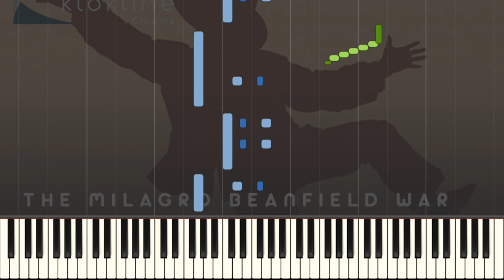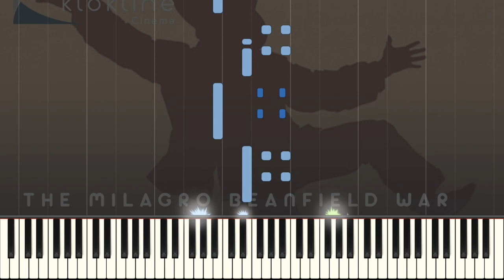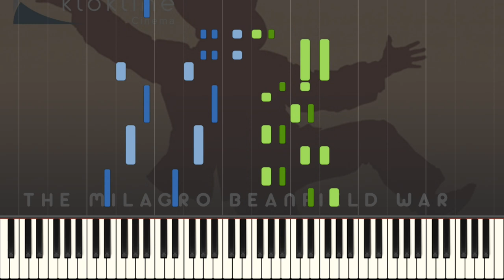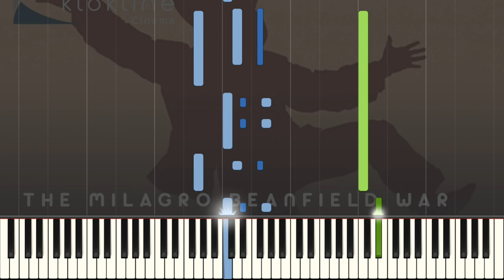Dave Grusin - "Coyote Angel" from The Milagro Beanfield War soundtrack